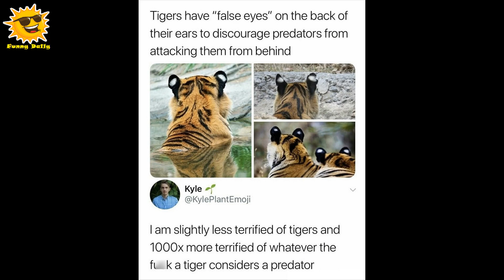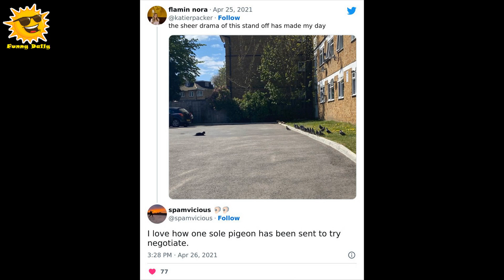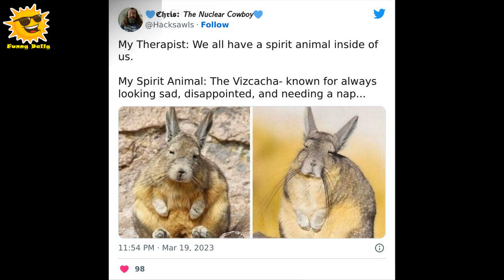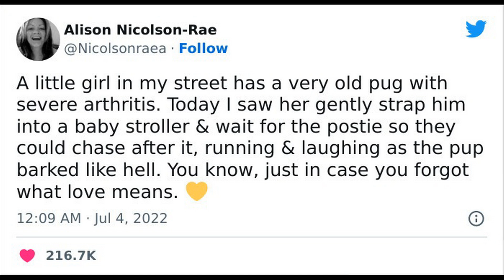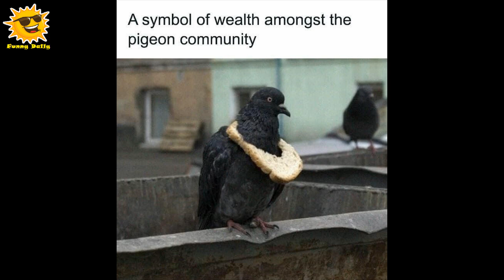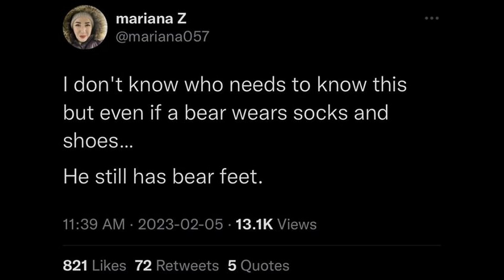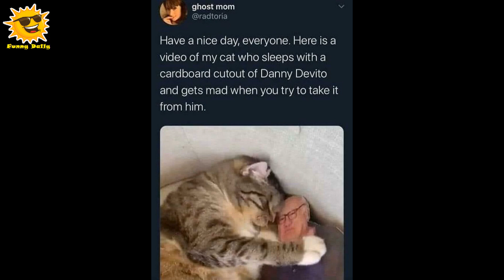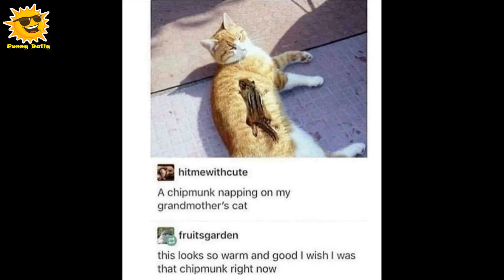Hilarious Memes That Combine The Internet’s Two Most Favorite Things – Animals And Humor